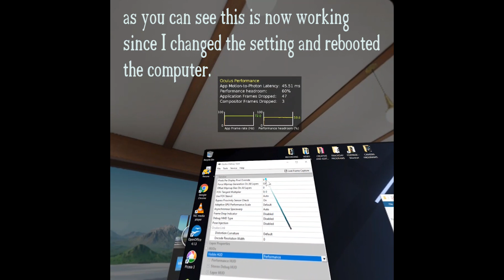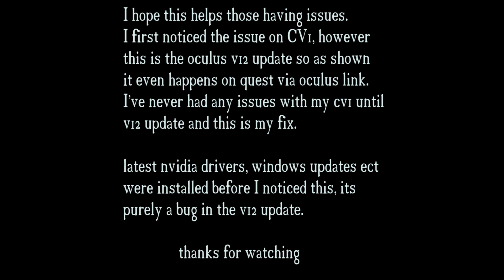Oculus v 12 PC update performance fix cv1/quest link/ rift s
Using the oculus debug tool I've found a bug that was causing my terrible game performance since the version 12 update, even update 12.1 did not fix this issue.